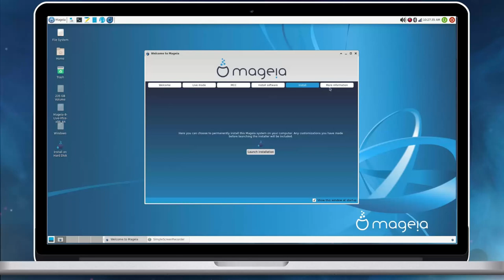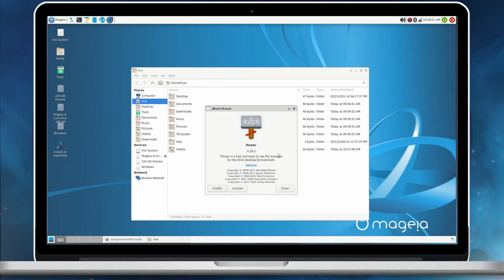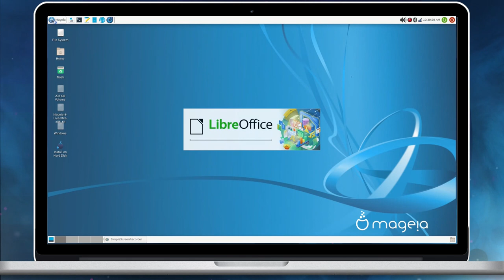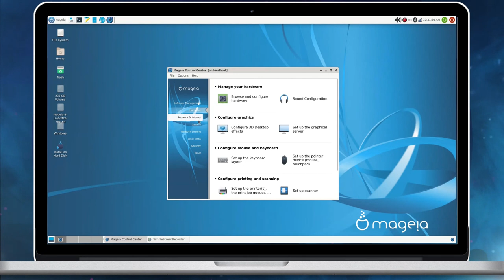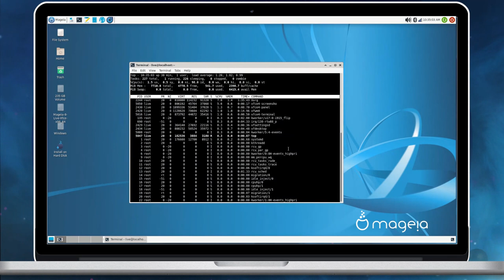Mageia 8 Xfce Edition - Quick Preview